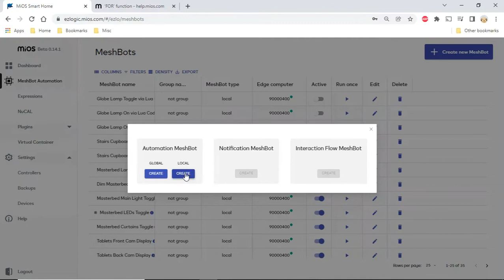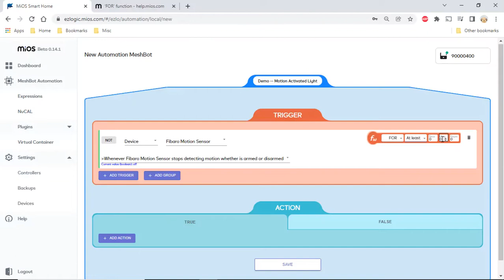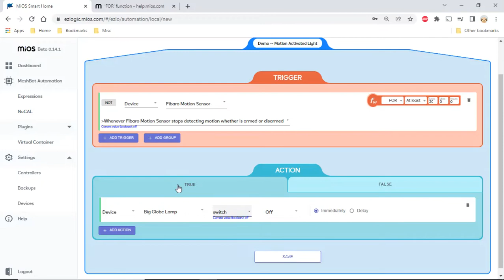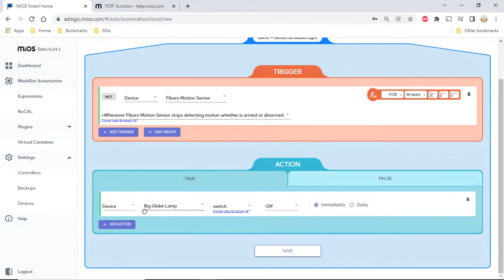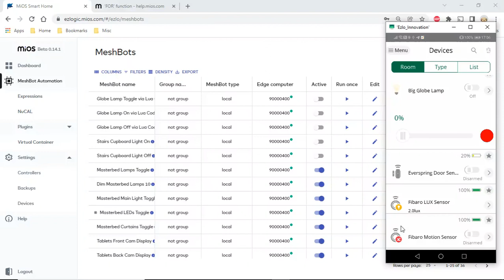Motion triggers and automations in EZLogic - Smart Home Automation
Learn how to do advanced motion triggers in EZLogic Meshbots. Get a simple step-by-step guide for the easy trigger functions. Get Ezlo smart home automation support now!